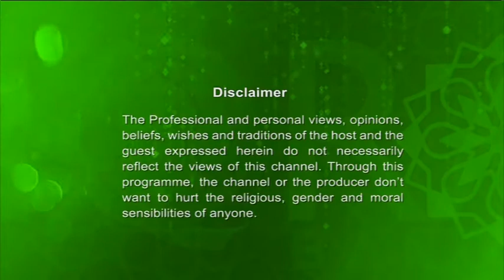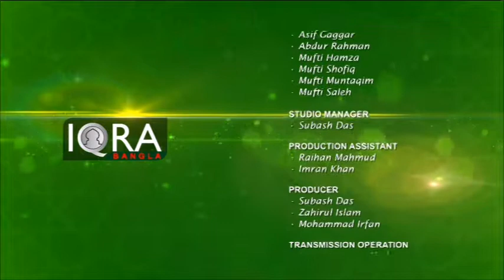Seeratunnabi EP-77 By Dr. Abdus Salam Azadi